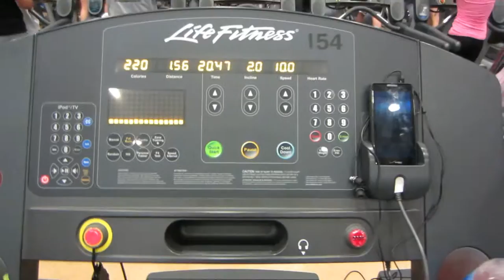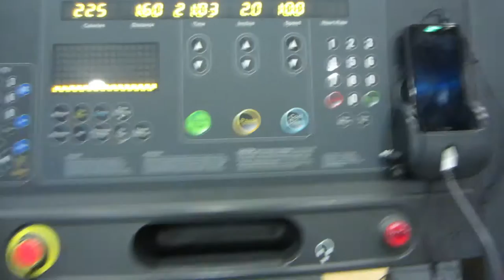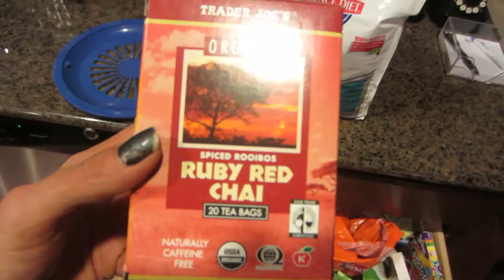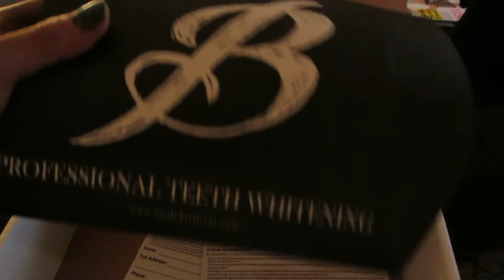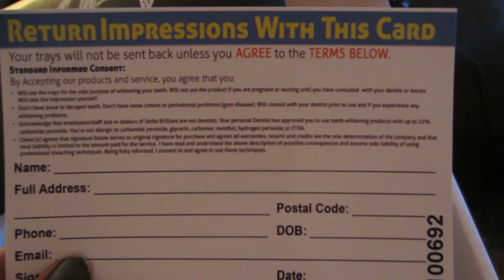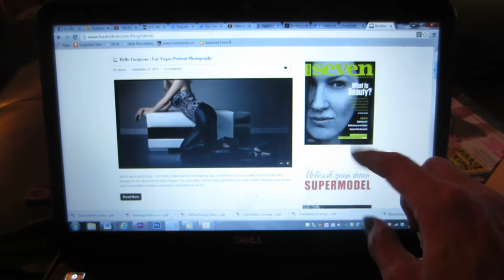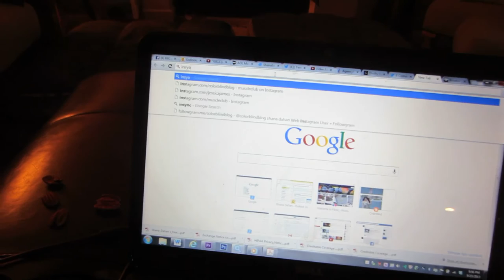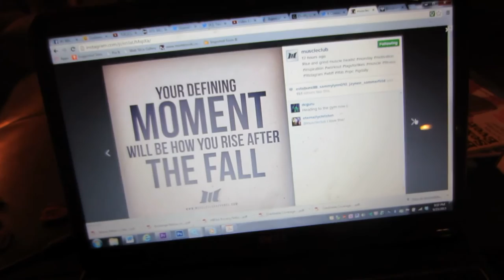This scares the crap out of me | VLOG #11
Hi guys!!! So I am back on my filming game for both my thrifting channel and my health, fitness and beauty channel which is this!! I am hoping to bring you along my next 12 weeks and share with you all that I am doing! Please let me know if you have any specific videos you would like for me to make!

My Trainer! You can check her out here!

My new Youtube Channel is up! Will be updating more health and fitness shenanigans soon!